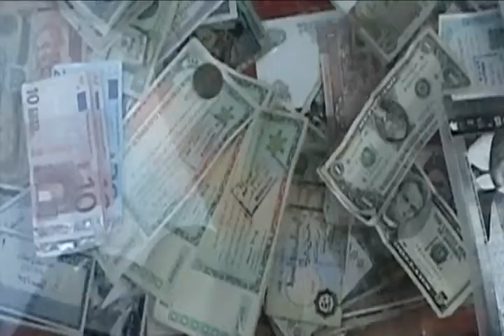Express New s Identity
Express News Channel Identity
Direction, Concept, Editing by
Adeel Maaneshia
Ranish Ramzan
Asif Iqbal Ali